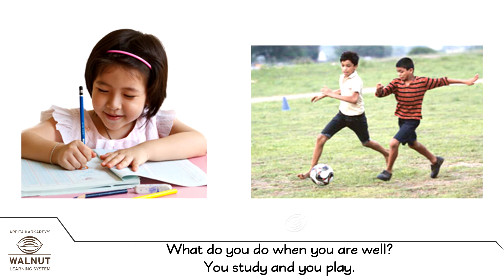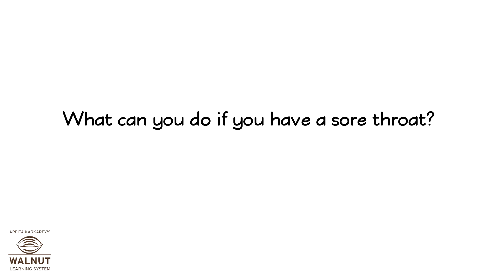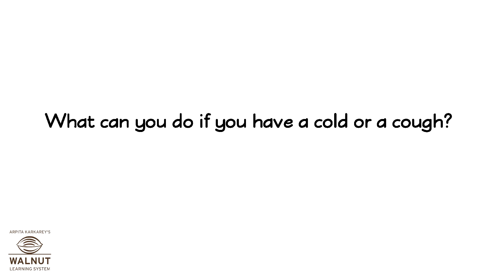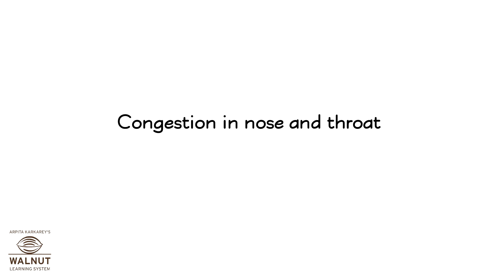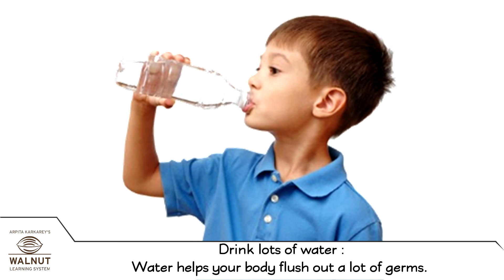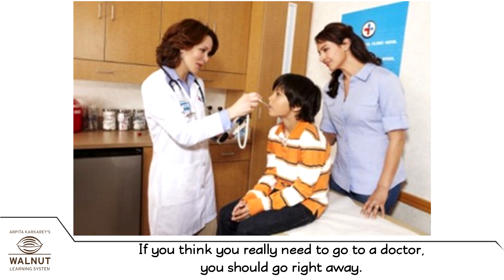4 Science - Home remedies for simple illnesses - Sore throat, Cough, Congestion in the nose